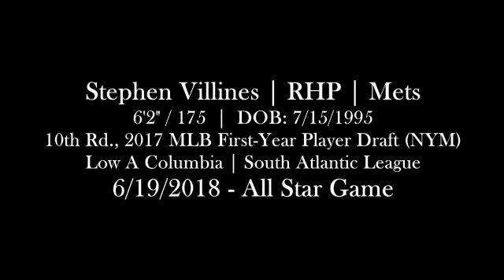Stephen Villines (6-19-2018) - South Atlantic League All-Star Game (Greensboro, NC)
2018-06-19 - South Atlantic League All-Star Game